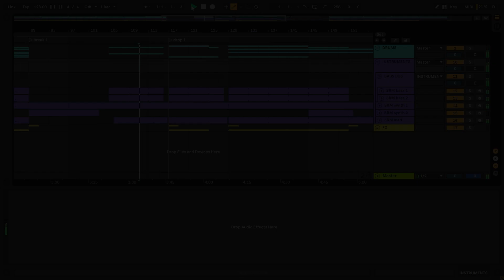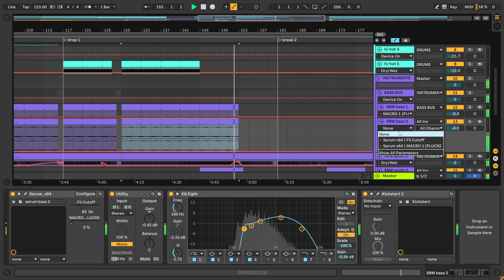Patrice Baumel - Roar (Adana Twins Remix) (Ableton Remake)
💻  This version of "Roar" by Patrice Baumel, and remixed by Adana Twins was created in Ableton Live. You can see how to work with instruments and samples and learn how to set up settings, parameters, automatizations, plugins, audio signal routing, and more. All mixed and mastered, ready for use.

⚙ Template Specifications ⚙
📌Software, DAW: Ableton Live 10.1.25 or higher (Guitar & Bass Pack Needed).
📌Song Key: Db Maj
📌Time Length: 8:19